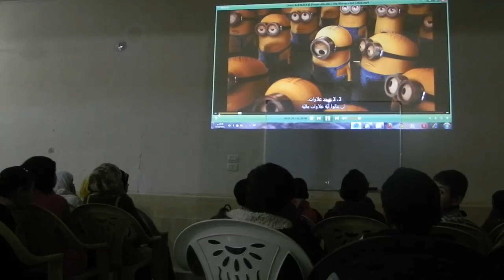levantine for peace lessons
Levantine's peace building center- Dael- Daraa- South Syria